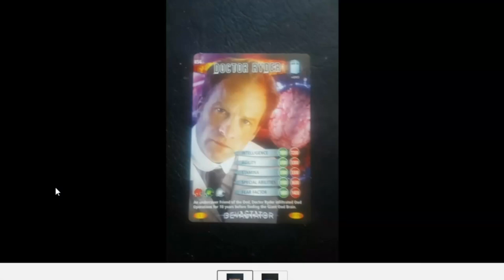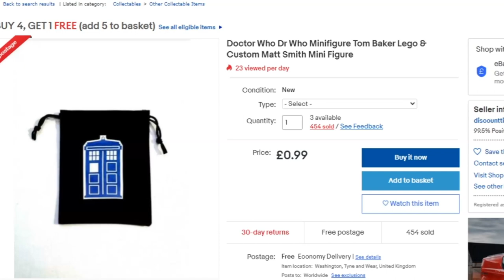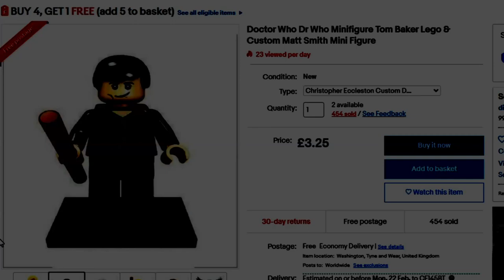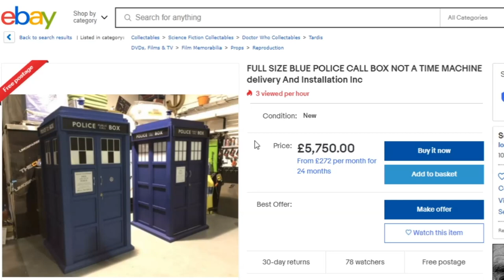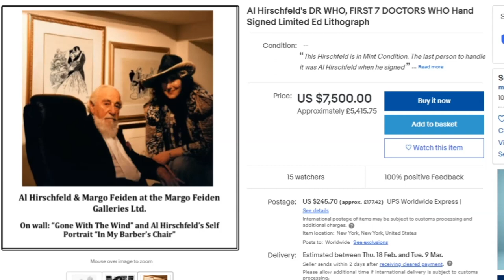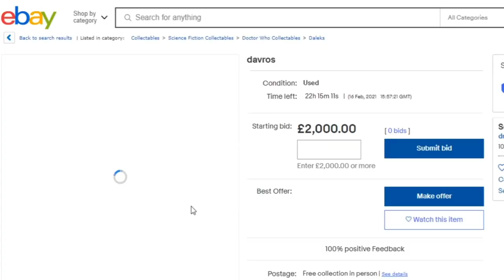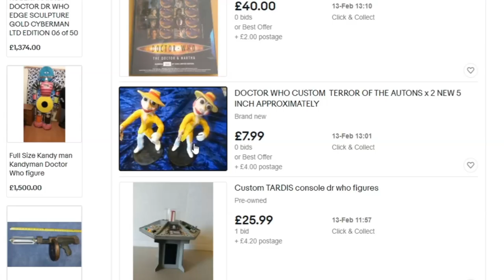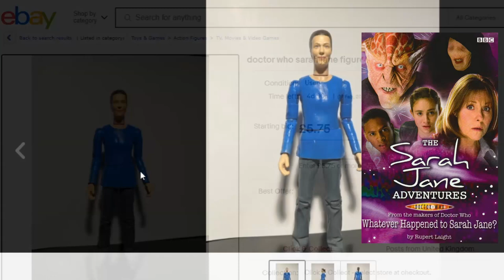Doctor Who Shopping On Ebay...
CURSED Doctor Who Shopping On Ebay...

The long-running British science fiction television series Doctor Who has since its beginnings in 1963 generated many hundreds of products related to the show, from toys and games to picture cards and postage stamps. This article is not an exhaustive list of merchandise but attempts to present a flavour of the type of material that has been produced. This entry mainly concentrates on "official" spin-offs, that is to say, material sanctioned by the British Broadcasting Corporation, which produces the series.

Since 2005, Character Options (CO) has held the master toy license to produce merchandise primarily inspired from the revived series of Doctor Who. As well as action figures and play sets, the company has produced electronic variations of the Doctor's sonic screwdriver accessory, an electronic TARDIS money box, 12-inch and 18-inch radio-controlled Dalek models, various electronic masks depicting monsters from the series and other toys and accessories.